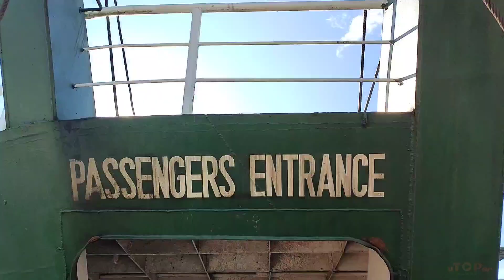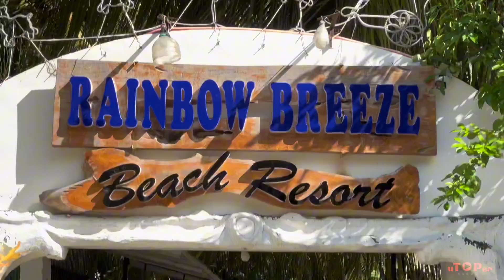Vlog 21: Rainbow Breeze Beach Resort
A quick day tour in Rainbow Breeze Beach Resort in Island Garden of Samal, Davao Del Norte.